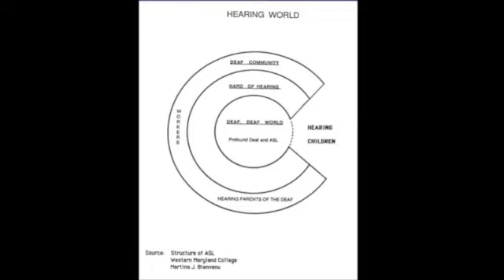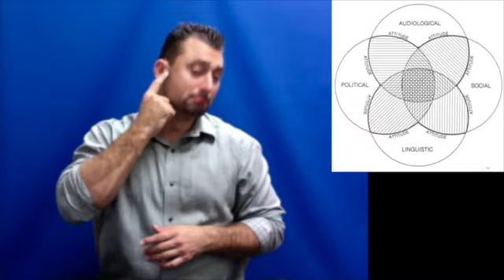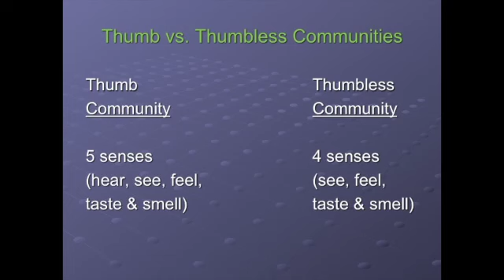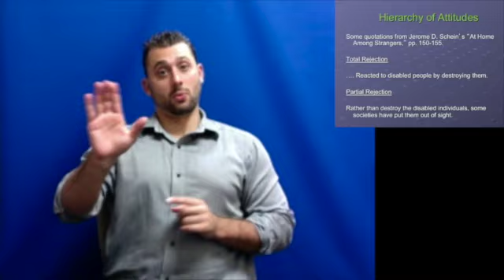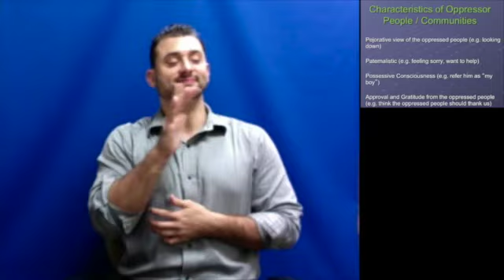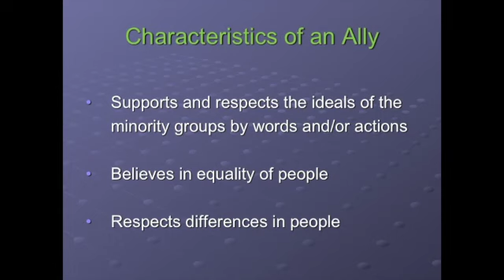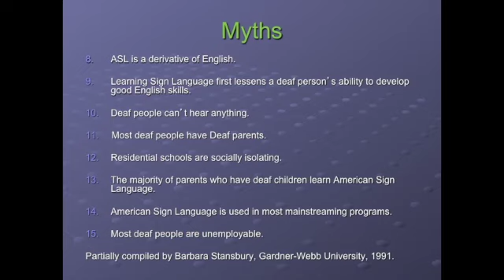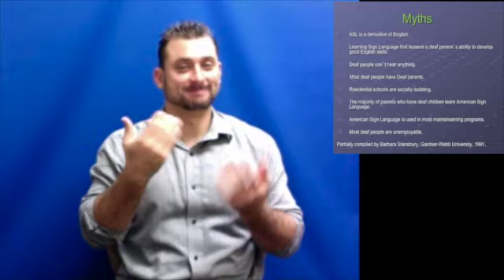Lecture 2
This video is about Lecture 2